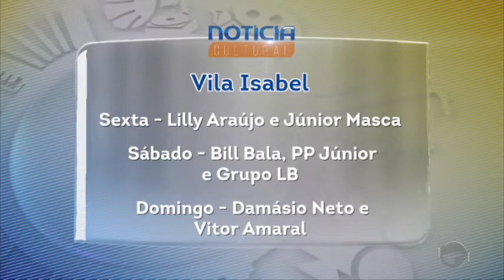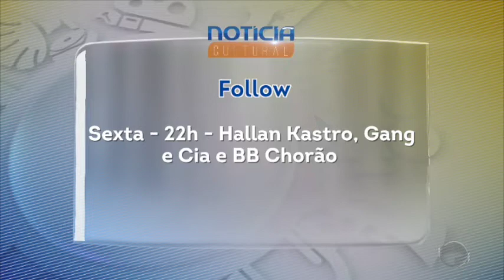Notícia Cultural: Péricles Mendel dá dicas para o fim de semana